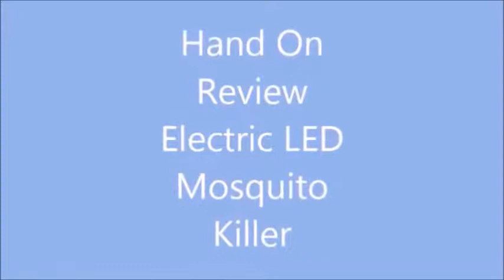Mosquito killer lamp movie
This video shoes you how the Mosquito killer lamp works and how to operate it.